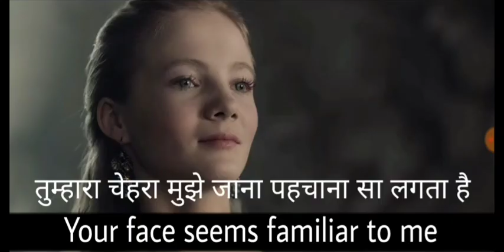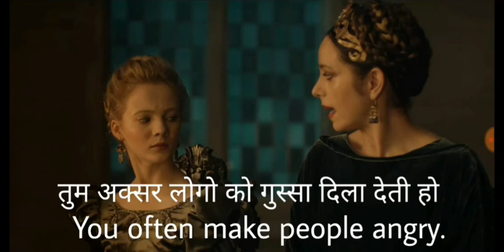Learn English Through Movie's Subtitles| Phrasal Verbs| Vocabulary| English Speaking Practice